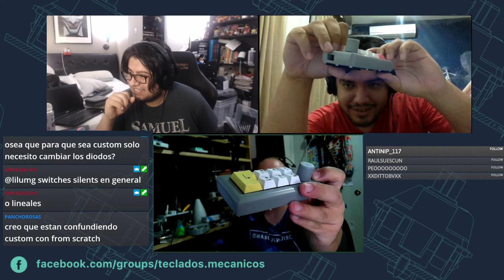Teclados y Taquitos Episodio 1 ¿Qué es un teclado mecánico?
En este episodio hablamos sobre lo que nosotros consideramos son los teclados mecánicos, te invitamos a dejar tus opiniones en los comentarios.

Te invitamos a nuestro canal de Twitch en el que realizamos estas transmisiones en vivo.

Si aún no te unes a nuestro grupo de facebook aquí te dejamos la liga: